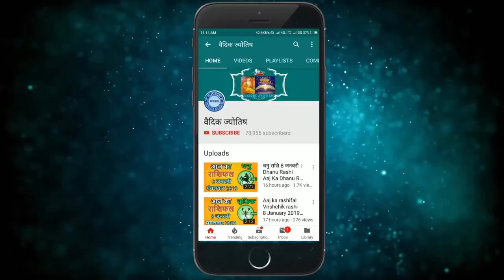धनु राशि 15 नवंबर सोमवार | Dhanu Rashi 15 November 2021 | Aaj Ka Dhanu Rashifal Horoscope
@वैदिक ज्योतिष
dhanu rashi 15 November 2021
15 November dhanu rashi
dhanu Rashi November 2021
Dainik Rashifal,Horoscope,Astrology
15  नवंबर   धनु राशि
आज का राशिफल धनु राशि
धनु राशिफल